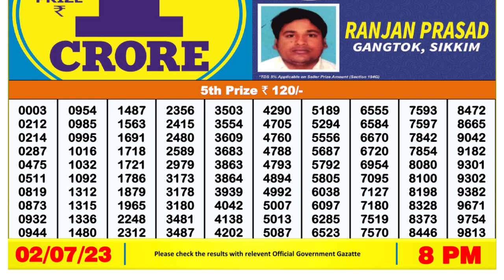Nagaland Lottery Sambad Live 8pm 02.07.23